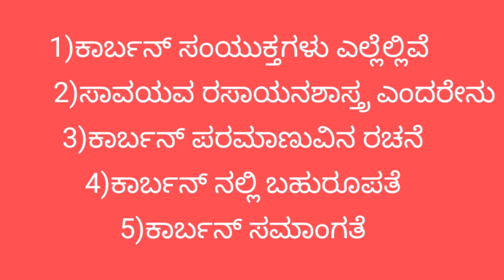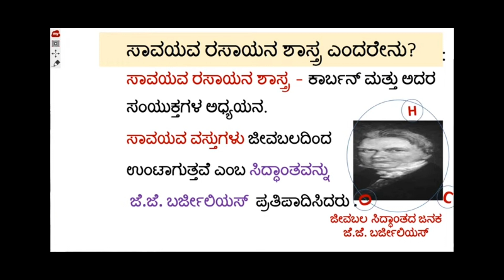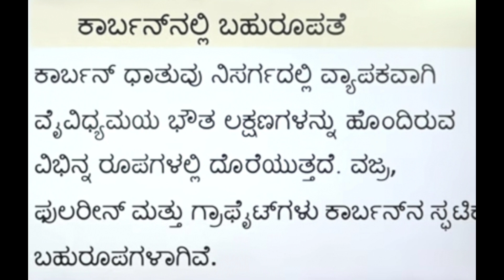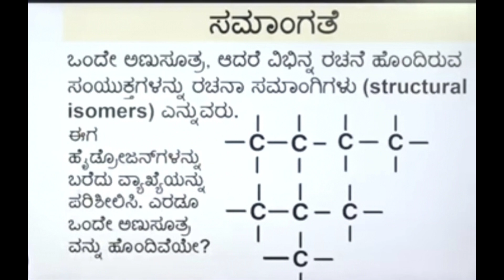ಐಸಿಟಿ ಪಾಠ ವಿಜ್ಞಾನ ಕಾರ್ಬನ್ ಮತ್ತು ಅದರ ಸಂಯುಕ್ತಗಳು ಪ್ರಸ್ತುತಿ ಅಧೀಶ್ ನಾಯ್ಕ್